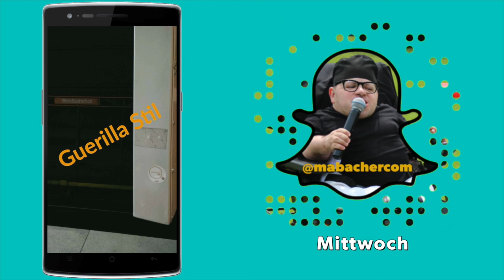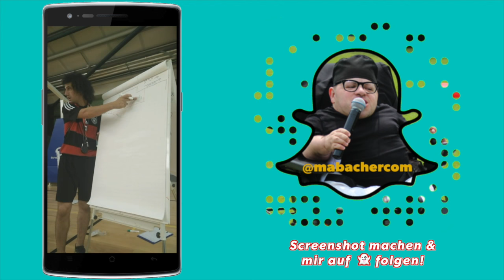SnapWeek#15 | Mabacherfilm - Die Doku, Knödelauflauf, Erollifußball & Mein PORFRA Tipp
Abonniert mabacherTV ☞☞ | MontagsWitz ab 7 🕖 & Freitags Vlog ab 16 🕓 | Diese Woche wurde wieder für Mabacherfilm gedreht, ich hab lecker Knödelauflauf gekocht, war zu Besuch beim Erollifussball Trainingslager & hab das EM Ergebnis richtig getippt!